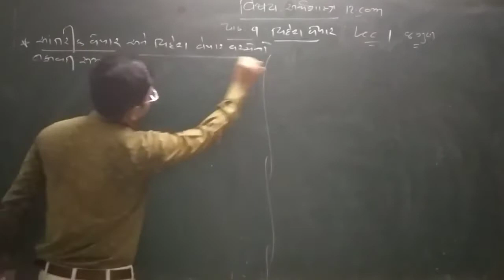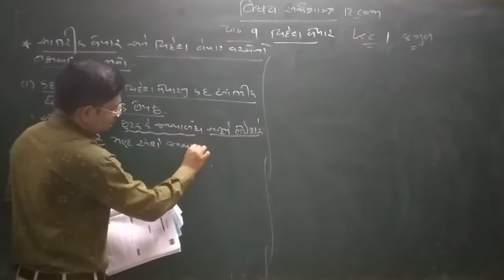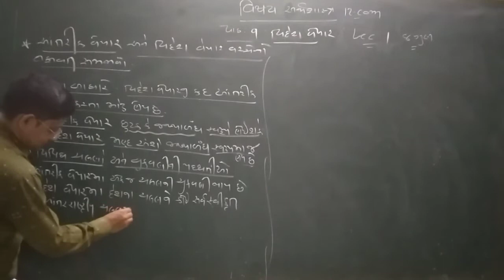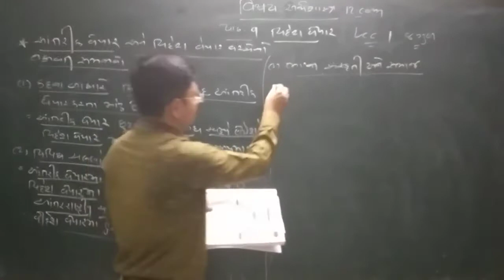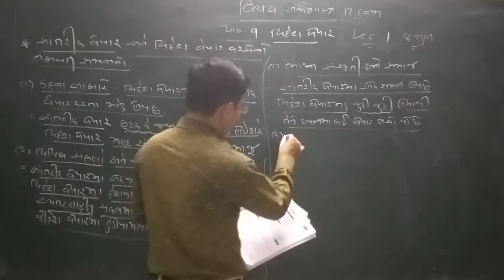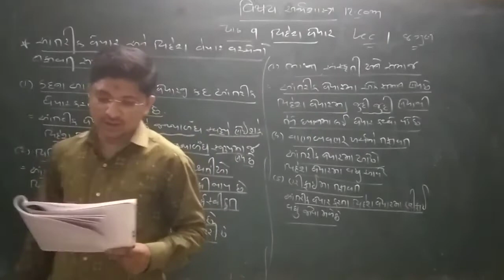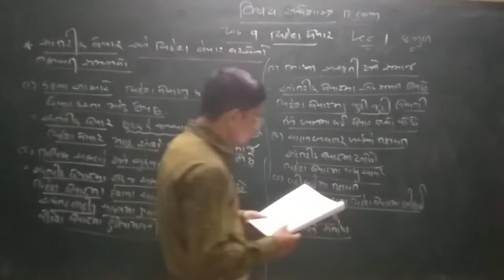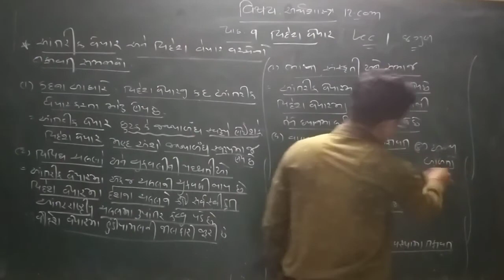std12 economics chp 9 video 1